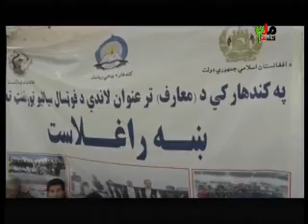kandahar mili television news 07 febuary 2018